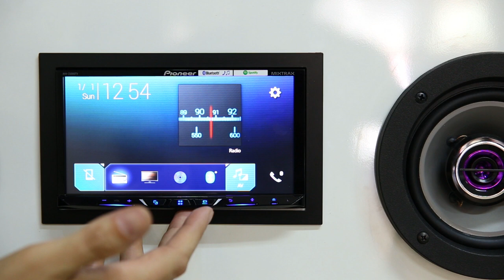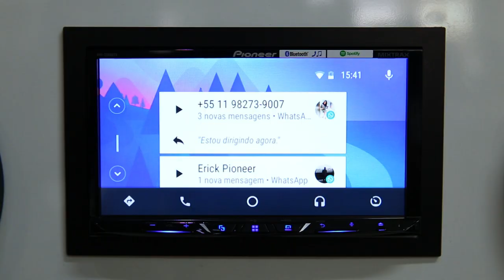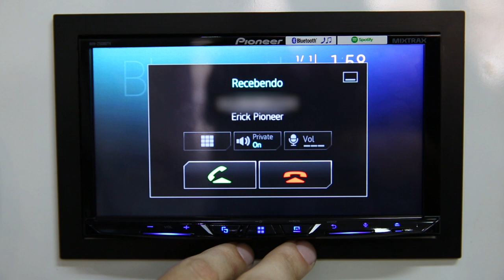LINHA Z: Conheça o AVH-Z5080TV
Uma linha inteira de novas possibilidades para você. Conheça a LinhaZ com o Cristiano Pessanha, especialista da Smart Garage. Aumenta o som, aperta o play e se prepara para tudo o que seu PioneerDoBrasil pode ser.